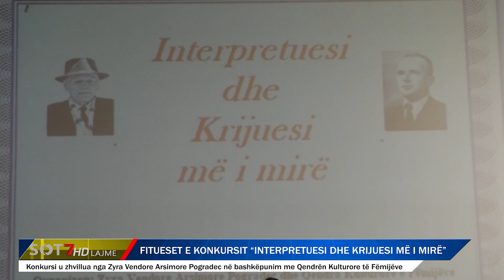Pogradec/ Fitueset e konkursit “Interpretuesi dhe krijuesi më i mirë”